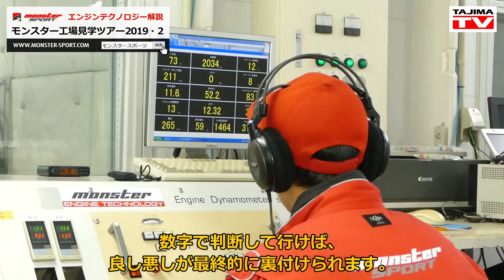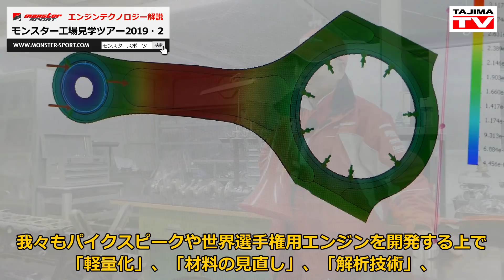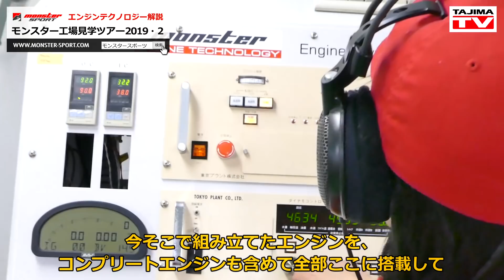渡辺エンジニアのモンスターファクトリー見学ツアー2019・2 モンスタースポーツ MONSTER SPORT FACTORY TOUR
今回は「モンスター静岡磐田ファクトリー工場見学ツアー」の第2弾をお届け！渡辺チーフエンジニアをツアーガイドに、モンスターのエンジン開発の最奥をご案内していきます。